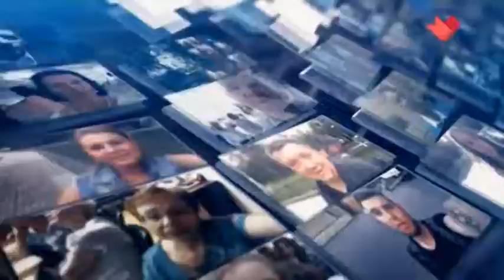Александр Савельев: Почему москвичи перестали есть суши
Рыбалка - традиционный и очень полпулярный досуг миллионов россиян. Рыбалка - это туризм, и спорт, и промысел, и отдых.

3д рыба из резинок
где рыба
где рыба зимой
где рыбакин
где рыбачить
какая рыба,
как рыбачить
как рыбалка
зачем рыба
кому рыбалка
какая рыбалка
какая рыба самая полезная
какой рыбалка
рыбалка 2017,
рыбалка балхаш,
рыбалка весной,
рыбалка глухозимье,
рыбалка гранатой Рыбалка - традиционный и очень полпулярный досуг миллионов россиян. Рыбалка - это туризм, и спорт, и промысел, и отдых.

3д рыба из резинок
где рыба
где рыба зимой
где рыбакин
где рыбачить
какая рыба,
как рыбачить
как рыбалка
зачем рыба
кому рыбалка
какая рыбалка
какой рыбалка
рыбалка 2017,
рыбалка балхаш,
рыбалка весной,
рыбалка глухозимье,
рыбалка гранатой